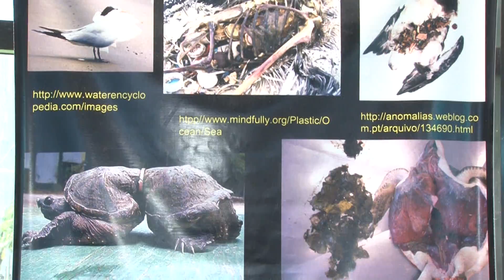Arredores - Aquário de Santos